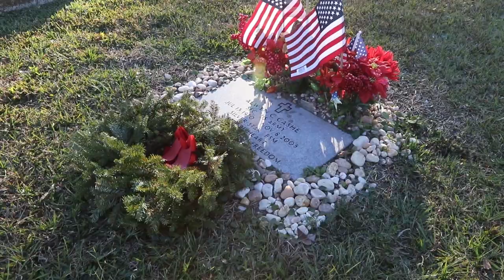The Story of Sgt. 1st Class Alwyn C. Cashe, a Dogface Soldier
FORT BENNING, GA, UNITED STATES
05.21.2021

On October 17, 2005, Sgt. 1st Class Alwyn C. Cashe, a platoon sergeant assigned to 1st Battalion, 15th Infantry Regiment, 3rd Brigade, 3rd Infantry Division, extracted six Soldiers and an Iraqi interpreter from a burning Bradley Fighting Vehicle in Salah Ad Din Province, Iraq. Cashe’s platoon had been tasked to clear a route for a resupply convoy when a roadside bomb exploded beneath their vehicle, causing it to quickly become engulfed in flames. Cashe returned to the burning BFV multiple times to remove his team and move them to safety. All of the Soldiers on that vehicle, including Cashe, sustained significant burn injuries and were evacuated to Brooke Army Medical Center in San Antonio, Texas. Ultimately, four of the Soldiers perished from their wounds; Cashe was the last to die, succumbing to injuries November 8, 2005. Cashe, who grew up in Oviedo, Florida, deployed in support of the Gulf War in 1991, participated in the 2003 invasion of Iraq, and returned to Iraq in 2005. He was posthumously awarded the Silver Star Medal for his brave and heroic actions, the third highest award exclusively for military operations involving conflict.

Film Credits: Video by Sgt. 1st Class Jason Hull
3rd Infantry Division

FORSCOM
Fort Stewart
3rd ID
Dogface
Alwyn Cashe